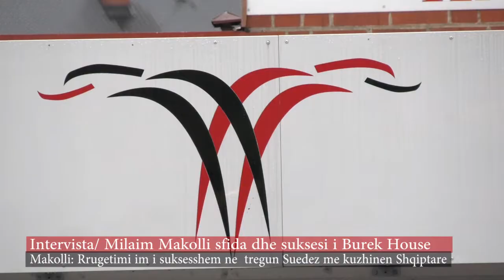milaim makolli - interviste